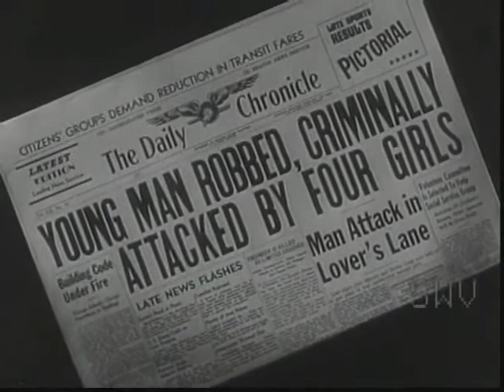The Violent Years Trailer (1956)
Ed Wood's bad girl masterpiece.